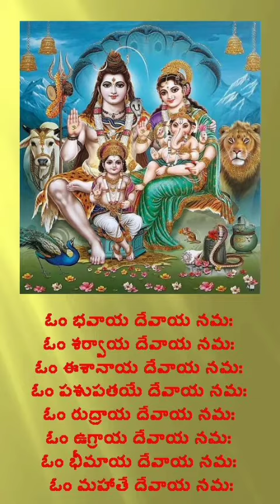ఓం నమఃశివాయ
శివ పూజ కోసం